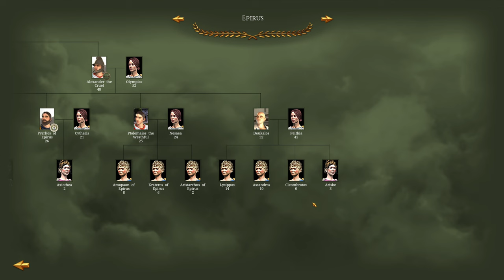THE SELEUCID HORDE! - Let's Play RTR Imperium Surrectum v0.6 - Epirus Campaign - Episode #23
Finally a new campaign in RTR Imperium Surrectum. This one we'll be playing as Epirus trying to blitz the Antigonids! In Episode 23 we face the true Seleucid Horde in the North and truly meet our match!

In this version you will find, among many other things:
- 100+ newly remastered units for Greek, Hellenistic and Tracian factions.
- 4 Turns per year with increased recruitment and building time + season traits.
- 64 reforms along with an Egyptian revolt mechanic, as well as 15 other emerging factions.

00:00 In Today's Video
00:15 Intro and Recap
00:50 Campaign Map
2:45 The Seleucid Horde Cometh!
24:15 Campaign Map
40:10 The Spartan Stand!
45:15 Campaign Map
54:00 Subscribe, Like and Comment!